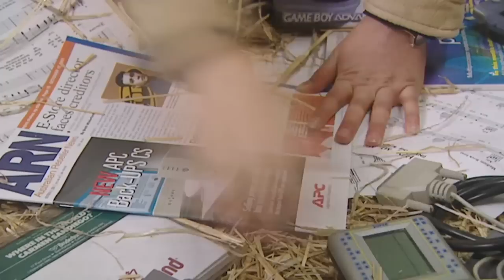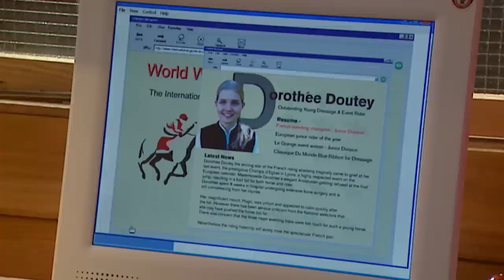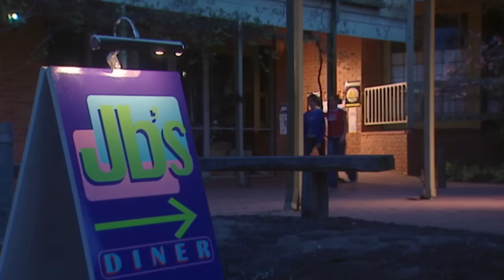The Saddle Club - 4 Episodes! | Full episodes 1 to 4 | Saddle Club Season 2